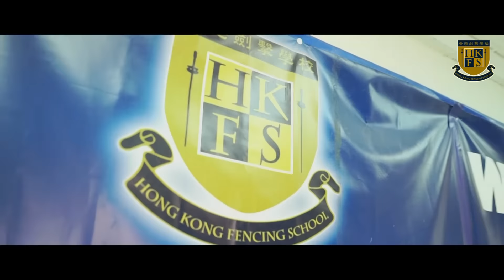FencingMob15 - Hong Kong Official Video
Thanks to our 130 fencers and their parents as well as our staff and all supporting parties to make the Hong Kong Fencing Mob 2015 a successful event, again!  We all had great fun!!  Thank you!!